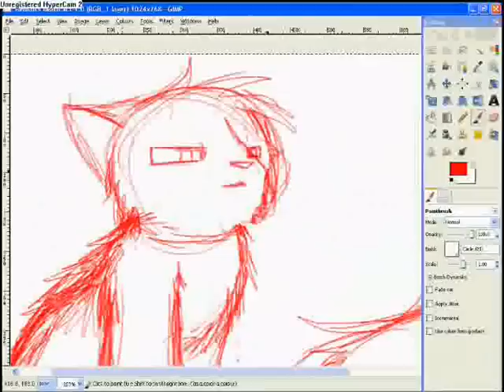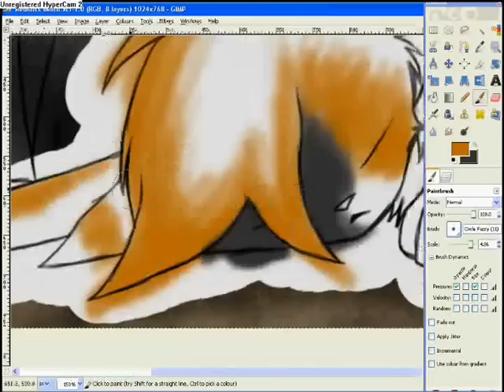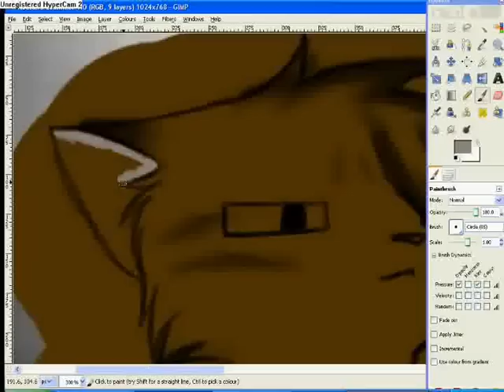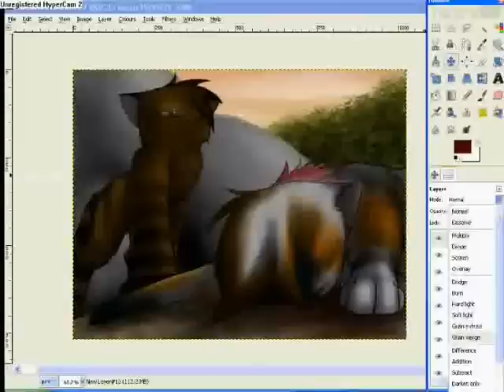Redtail's Death - Warriors Speedpaint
[EDIT 2: Disabled comments because no one has anything better to talk about than Redtail's fur colour. If you want to know about male calicos/tortoiseshells then just google it or something.]

[EDIT: OK guys will you please stop complaining about whether male calicos exist (he's actually supposed to be a tortoiseshell anyways but I mucked the colour up orz), and abuot the fact that Ravenpaw isn't there. Geniuses, how the heck would he be in this pic without being standing RIGHT NEXT TO THEM? Those are the tops of the trees you can see in the background geez xD]

... contains spoilers...? XD

Exceedingly bad quality cuz I had to save it twice to stop the audio from randomly cutting off x.x

And there was no way I was gonna speed up 63 sections of video a second time.

Anywaaaays... xD

I had warriors speedpaint requests open on dA earlier aaaand KomicKake was the first to get one, and she asked for Redtail's death :3

So... you get this XD

This is like the second time I've drawn a pic of someone lying dead with Tigerclaw looking down at them... first time it was Greypool O_o

Strange XD

Anywaaaays

Characters/scene belong to Erin Hunter

Pic belongs to me.

Yadda da.

Oh also don't expect too much from me in like the next month. About to take my year 10 GCSEs and stuff so it's KIND OF important XD

Plus the fact that I'm likely to not get the mark I need for my English so... need more revision XP